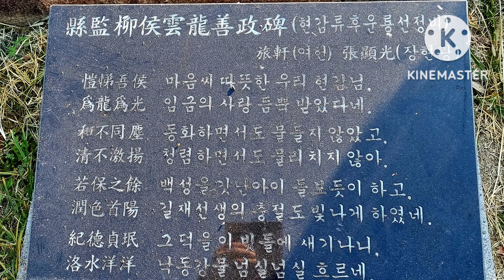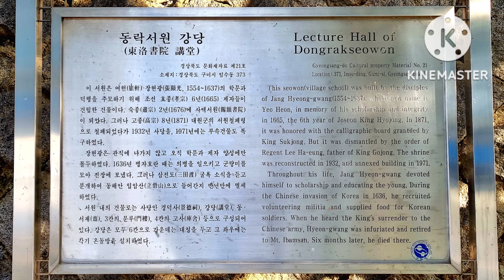구미 인동향교,동락서원 일원 2022.11.01.